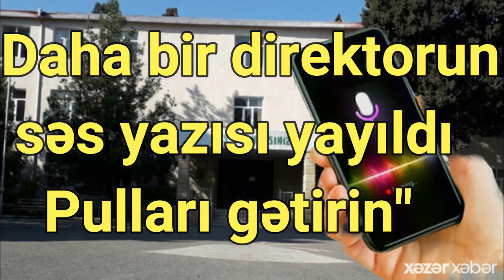Daha bir direktorun səs yazısı yayıldı - "Pulları gətirin"